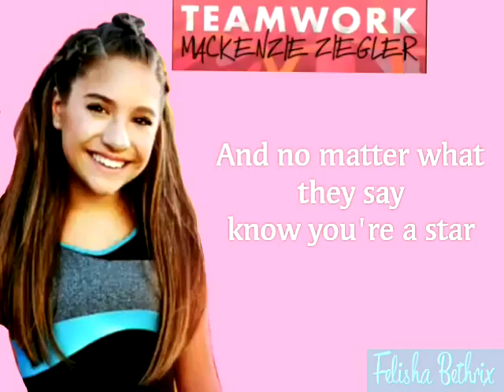Mackenzie Ziegler - Teamwork Lyrics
This song is owned by Mackenzie Ziegler😋